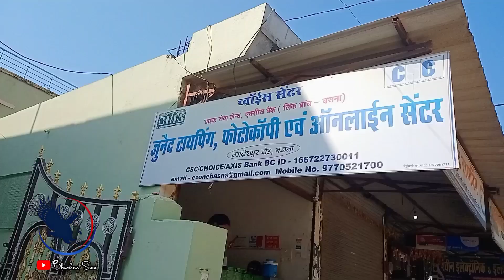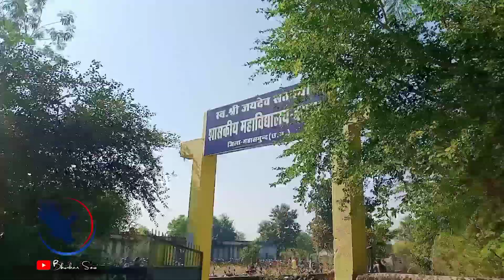My First Vaccination ............05/01/2022......in ITI College...,❤️❤️❤️